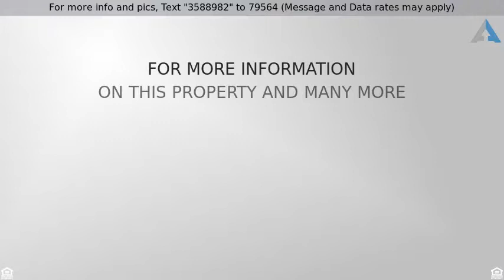Priced at $379,900 - 115 Northwest Warren Street, Hillsboro, OR 97124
Great Home in Hillsboro, OR

Built-in 2016, original owners. Beautiful home is in immaculate condition, pride of ownership is everywhere! From the inside, to the outside and throughout the garage! Close to the Max station, 1/2 mile from Glencoe High School and Glencoe Crossing Shopping Center. MUST SEE!